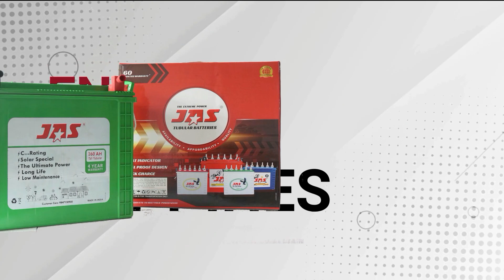കോട്ടയത്ത് പാലാ തലപ്പലത്ത് ഒപ്പം താമസിച്ചിരുന്ന യുവാവിൻ്റെ അടിയേറ്റ് മധ്യവയസ്ക കൊല്ലപെട്ടു